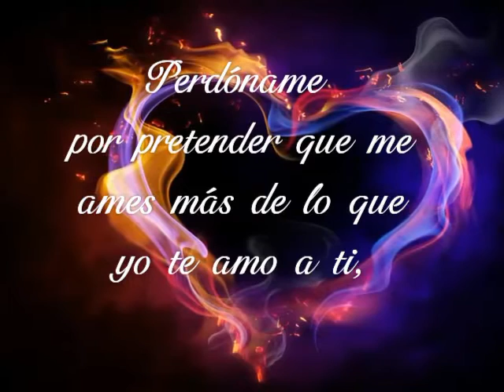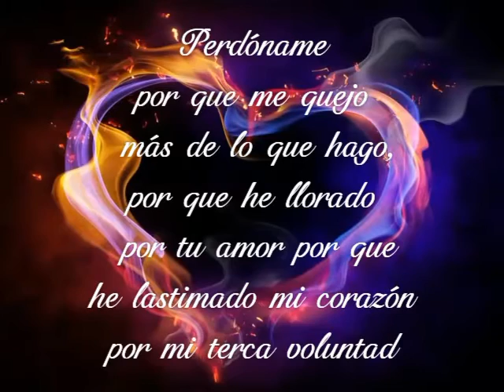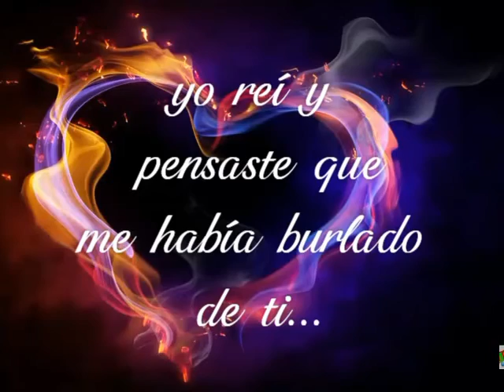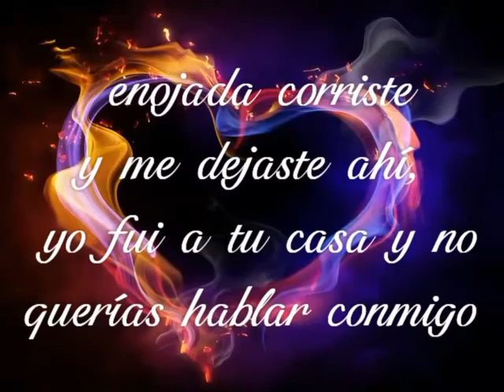Perdón del corazón